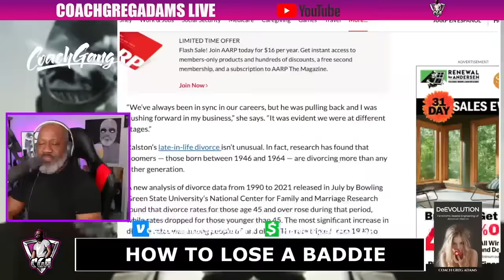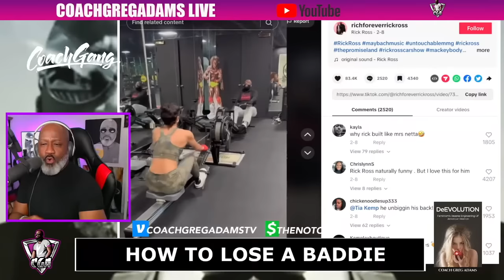How To DUMP A Baddie: Rick Ross Dumps IG Model Christina Mackey